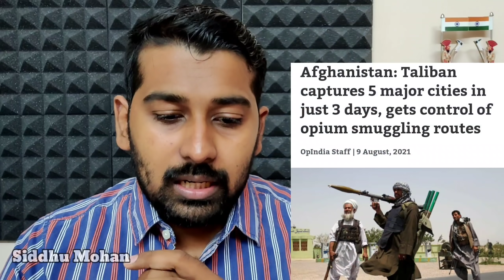Why India needs INS Vishal | 3rd Aircraft Carrier | Tamil | Siddhu Mohan